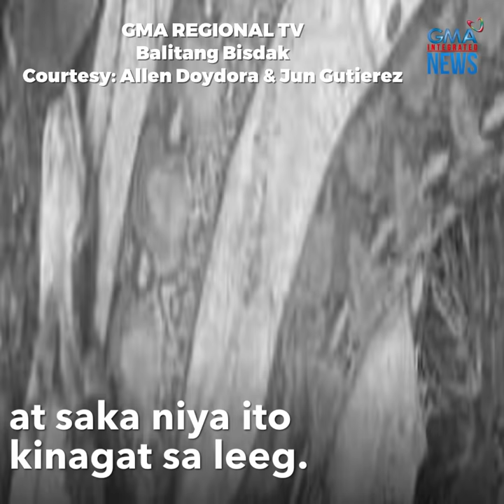Baligtad? Ahas, patay sa kagat ng tao | GMA Integrated Newsfeed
Ahas, patay matapos kagatin ng lalaki!

Hindi kayo nagkakamali ng basa.

Sa Bohol, nabaligtad ang pangyayari nang lalaki ang sumakmal sa leeg ng ahas na umatake sa kanya.

Ang kwento ng mismong biktima, panoorinnsa video!